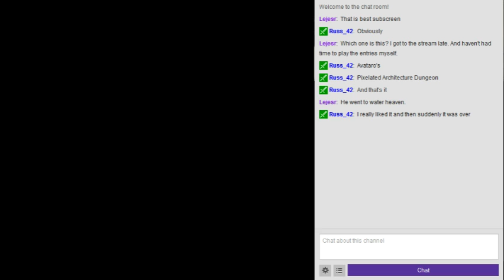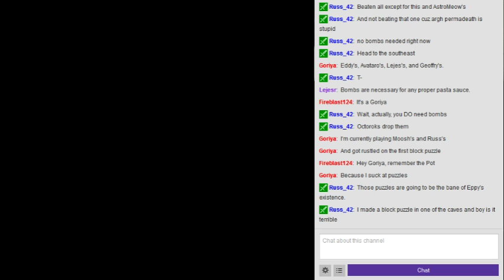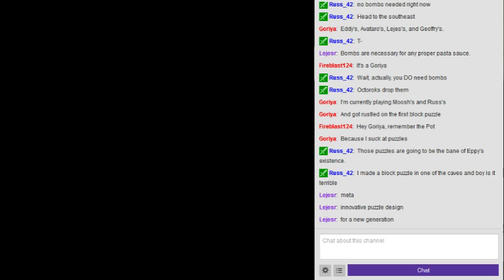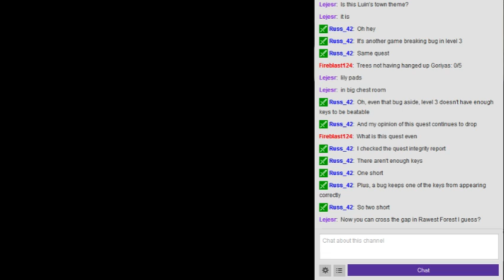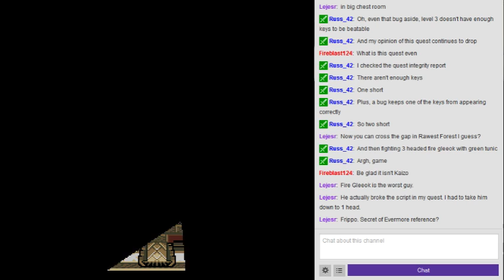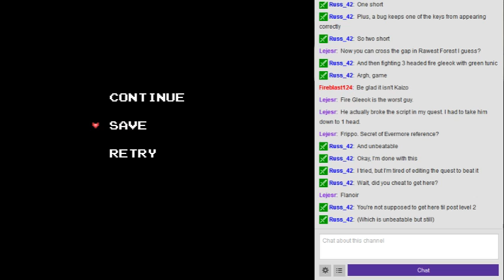Let's Stream Deranged Goblin Epidemic (ZC) - Random Theme Quest Contest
This entry by Twilight_Knight is a little more fleshed out than most of the other entries, but unfortunately several game-breaking bugs prevent me from finishing it. If Twilight_Knight decides to update the quest and iron out the bugs, I'll gladly give it another shot, but I didn't get to level two upon learning from another player that it's not completable, so I decided to stop. Rest assured, if it gets fixed, I'll give it another shot.